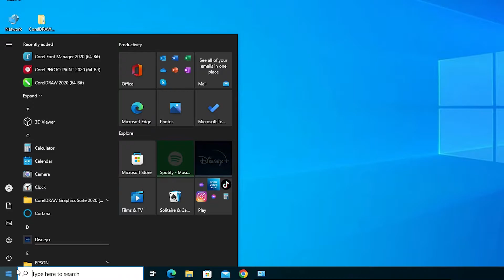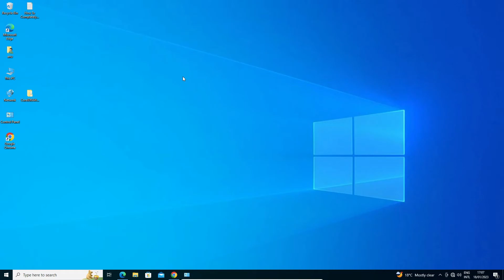How to Completely Uninstall CorelDRAW From Windows 10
In this Video We are going to see How to Completely Uninstall CorelDRAW From Windows 10 PC or Laptop by the Simplest Way.